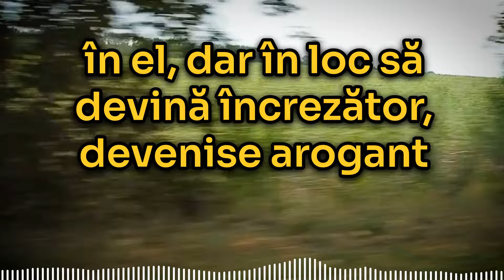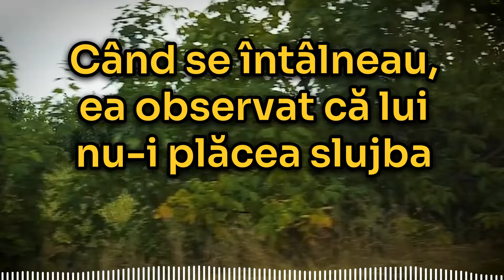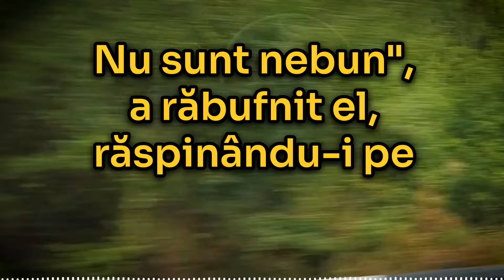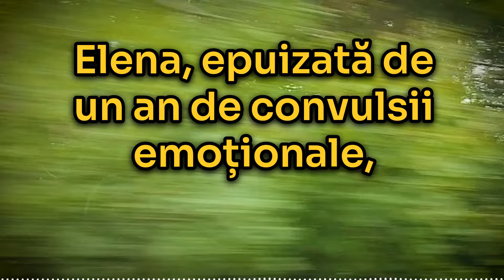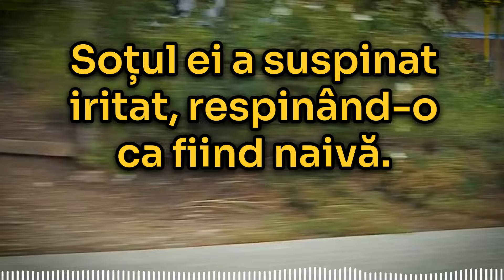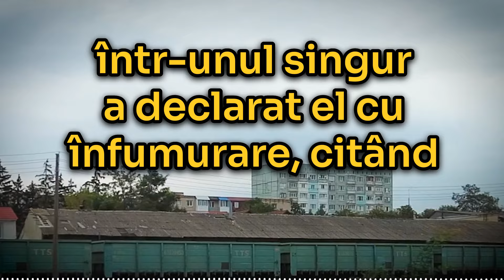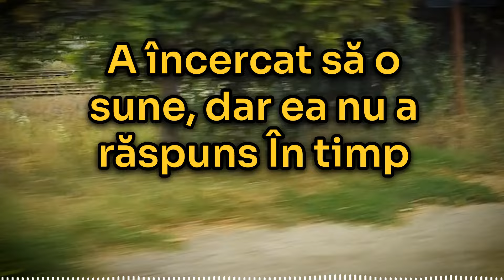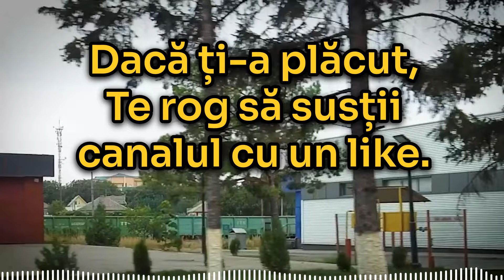Cred că pastilele tale sunt prea scumpe! A Spus Soțul când i-a Luat Toți Banii soției sale...